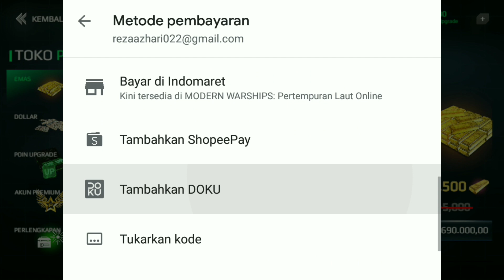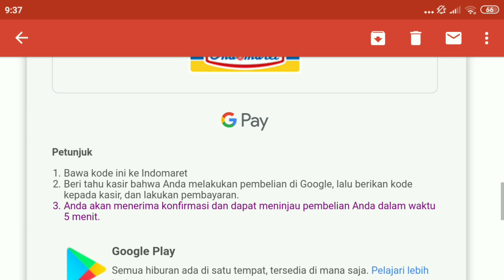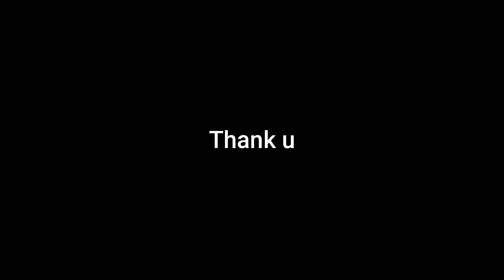Cara top up game modern warship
MASKAPAL CHANNEL
divideo ini aku buat tutorial  cara top up di game modern warship, buat sultan" ni yg mau top up

Btw sorry ya suara video dichannel ini agak rusak beberapa hari kedepann:)

Id game:709D36A15A41DA7C